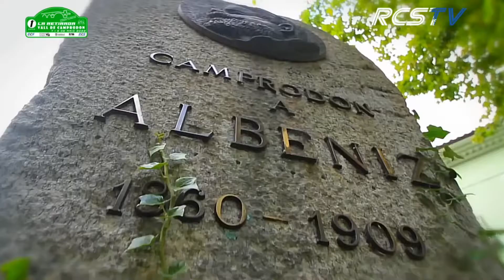1a. trobada "La Retirada"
Trobada de vehicles clàssics pel 7 i 8 de maig de 2022.